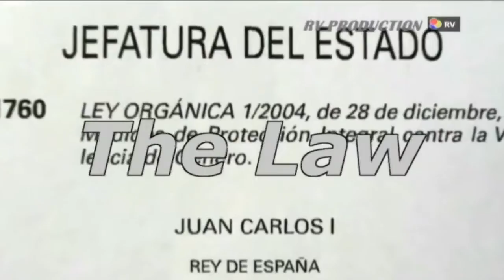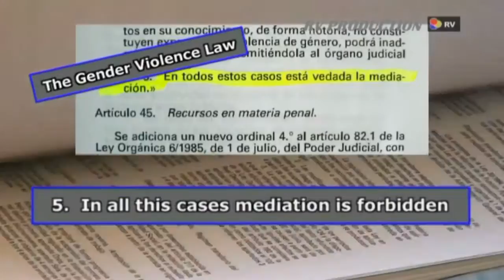False Accusations in Spain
Trailer: Short summary of the video "False accusations in Spain"